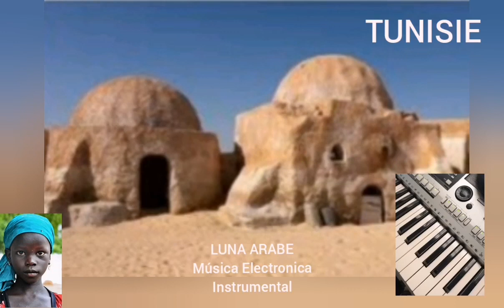TUNISIE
Categorías
Instrumental
Orquestada
Electrónica
Romántica
Original
Lírica